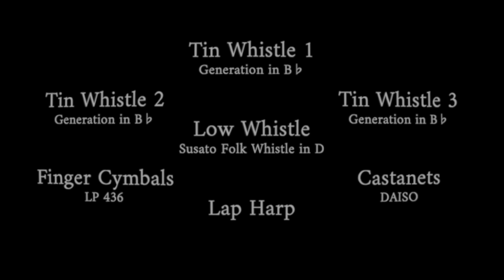借りぐらしのアリエッティ主題歌『Arrietty's Song』をティンホイッスルで演奏してみた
風 髪に感じて空を眺めたい……

Cécile Corbel『Arrietty's Song』
　〜アニメ映画「借りぐらしのアリエッティ」主題歌

Arrangement：大瀧善久(茄子与一)
Mixing, Mastering & Movie：大瀧善久(茄子与一)
Performance：大瀧善久(茄子与一)
※敬称略

【使用楽器】
・ティンホイッスル in B♭
・ローホイッスル
・ラップハープ
・フィンガーシンバル
・カスタネット

※動画・演奏の内容は、全て個人の解釈によるものであります。

🍆《茄子与一 / 大瀧善久》プロフィール
サウンドクリエイター、作詞・作曲・編曲家、鍵盤奏者、管楽器奏者。
個人プロジェクト《11番目のメリザナ》主宰。こちらではオリジナル音楽を展開している。
武蔵野音楽大学音楽学部演奏学科ピアノ専攻卒業。
ピアノを大瀧良江、秦はるひ、前原信子、田代愼之介各氏に師事。
ファゴットを大滝雄久氏に師事。
演奏楽器は多岐にわたり、今までの活動の中で披露した楽器の種別は二桁にのぼる。
管弦楽でのレコーディングや、吹奏楽演奏会へのエキストラ出演、NHK番組「うたテクネ」への出演、演奏会の企画・演奏など、多様で精力的な活動をしている。
必要があれば、イラストや動画を手掛けることもある。

■11番目のメリザナ BOOTH通販ショップ

🍀1st Instrumental Album「Zauberflöte」🍀
　　世界各地の"笛"にフィィーチャーした、
　　　インストアルバムがリリース！

　■Bassoon：大滝雄久, 茄子与一
　■Choir：大滝良江, 茄子与一
　■Other Instrument : 茄子与一
　　- Sopranino Recorder, Soprano Recorder, Alto Recorder
　　- Tin Whistle, Low Whistle
　　- 篠笛, 龍笛, 篳篥
　　- Svirel, Ocarina
　　- Acoustic Guitar, Electric Guitar
　　- Violin
　　- Piano, Keyboard
　　- Castanets, Claves, Sleigh bells, Finger Cymbals, Triangle, Tambourine, Shaker, Frame Drum, Bodhrán
　■Recording, Mixing & Mastering：茄子与一
　■Illustration & Design：茄子与一
※敬称略

💿収録曲目
　01. はじまりの果実
　02. 友へ贈るシャムロック
　03. 旅の風車
　04. 泣いたトネリコ
　05. 荒榊
　06. 夢見るは懐かしき柳
　07. ダージリンの茶葉の香り
　08. 海に染まった赤花
　09. アーホルンの眠り
　10. 睡蓮
　11. オークの鴉
　12. 魔法の笛